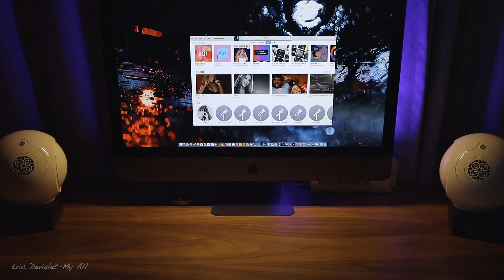Devialet Reactor-My All sound test